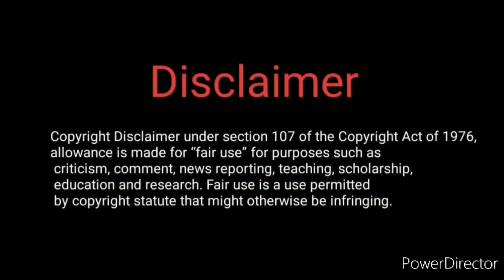Mario vs Luigi online funny montage!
(WARNING THIS VIDEO CONTAINS LANGUAGE NOT APPROPRIATE FOR YOUNGER AUDIENCE AND IT'S ONLY FOR MATURE AUDIENCES ONLY)